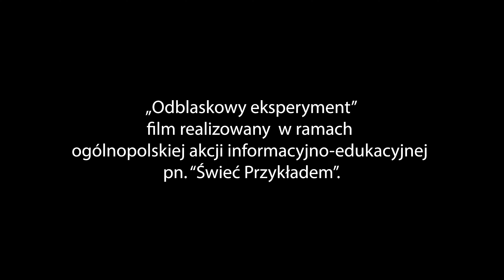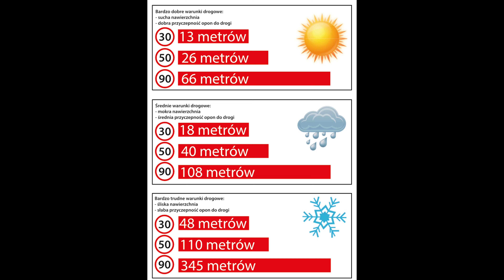Odblaskowy eksperyment - "Świeć przykładem"